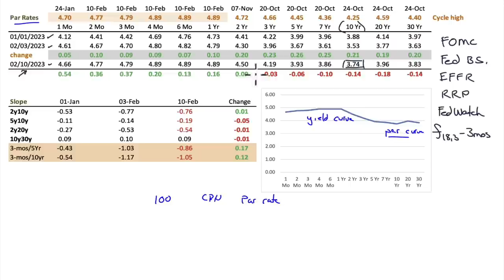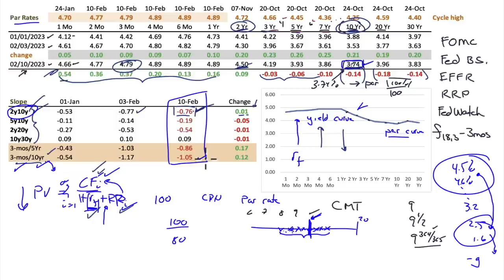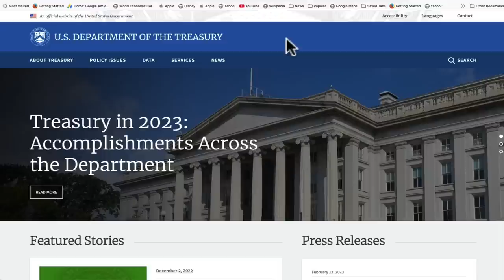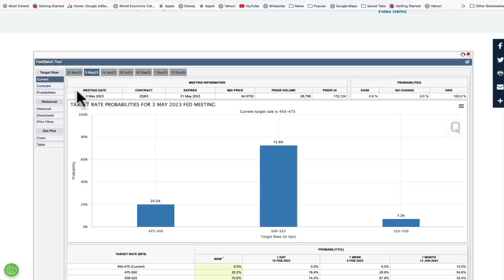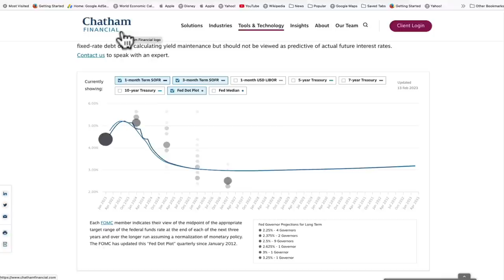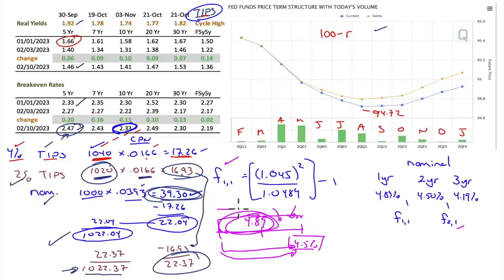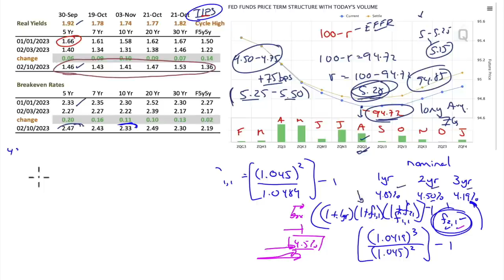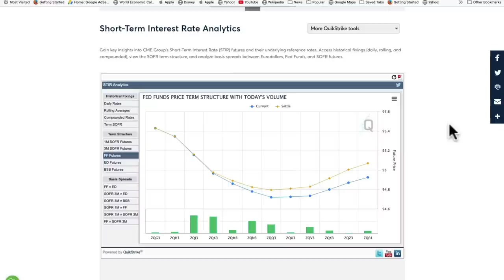Understanding the Market Outlook - Interest Rate Tutorial